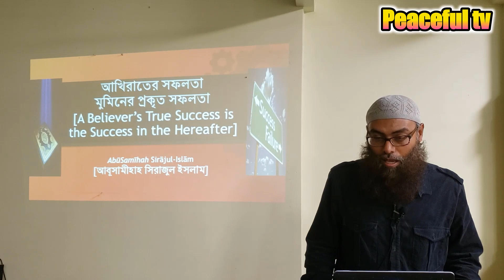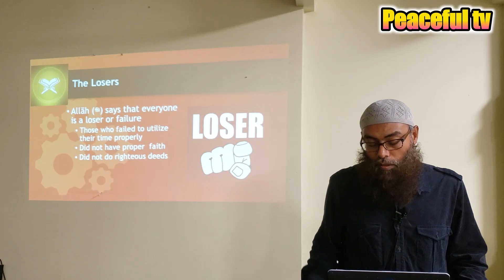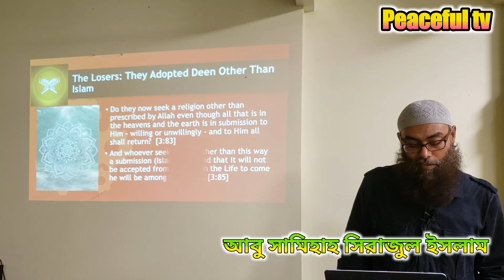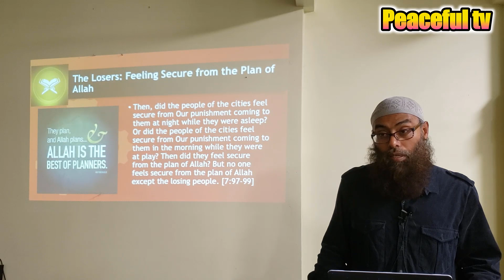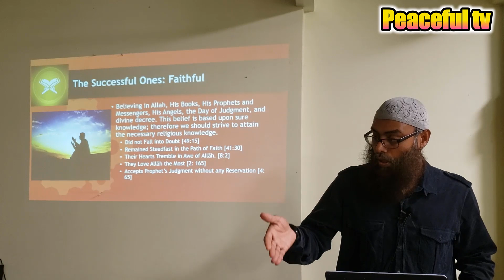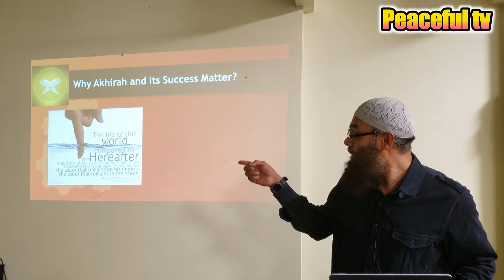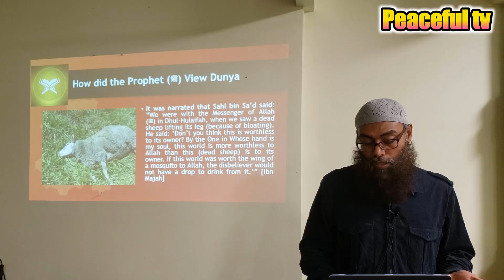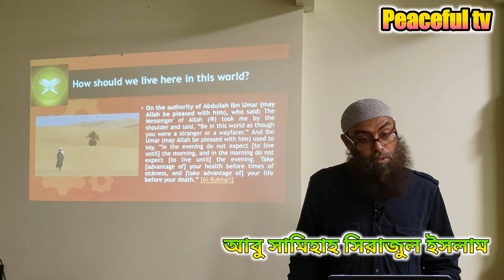আখিরাতের সফলতাই মুমিনের প্রকৃত সফলতা। -আবু সামিহাহ সিরাজুল ইসলাম